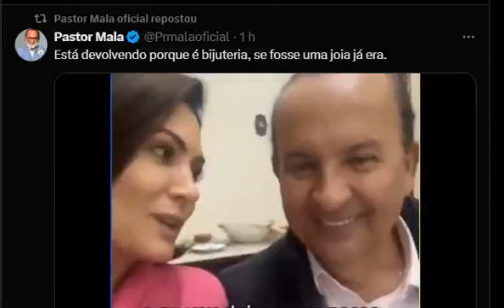🔴 Michelle Bolsonaro DEVOLVE BRINCO enquanto Governador Jorginho SEGURA SUA BUNDA? SELVA, PATRIOTAS!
Ex-primeira dama Miliciana e crentelha Michelle Bolsonaro, aguarda dona de brinco (JOIA PRECIOSA /  bijuteria) enquanto Governador Jorginho Mello SEGURA SUA BUNDA? SELVA, PATRIOTAS!

Governador de SC passa a mão na bunda de Michelle Bolsonaro.

O Governador Bolsominion "cidadão de bem" CRISTÃO CONSERVADOR PATRIOTA Jorginho Mello, tira uma casquinha da CRENTELHA safada e miliciana Michelle Bolsonaro, passando a mão na sua BUZANFA carnudinha.
Valdemar Costa Neto e maquiador Agustin Fernandez ficaram com ciúmes? SELVA, PATRIOTAS!

"E o Governador Jorginho com a Michele Bolsonaro, heim? Quanta intimidade" - Tatuador Roger

Mão-BOBA no RABO da Michelle do Bozo! Piricrente! Maçaneta! Corrimão do congresso!

BUNDÃO Jorginho com a Mão na BUNDONA da crente Micheque!

Passando a mão na nádega da Michelle Bolsonaro.

Governador Bolsonarista Jorginho Mello (PL) para compor a chapa. O Prefeito já foi visto, também, mais de uma vez, posando ao lado de outras figuras do bolsonarismo, como as deputadas federais Bolsominion-fêmeas Caroline de Toni (PL-SC) e Julia Zanatta (PL-SC). SELVA!

Mão no RABÃO!

Michelle Bolsonaro declara apoio a Topázio (PSD) e Jorginho alfineta com mão no bumbum de Micheque ‘oportunistas’.

Declaração de Jorginho atinge pré-candidatos a prefeito de várias cidades de Santa Catarina, que migraram para o PL em busca do apoio do eleitorado de Bolsonaro.

Em uma movimentada convenção realizada no CentroSul, no coração da capital catarinense, o Partido Social Democrático (PSD) confirmou a candidatura de Topázio Neto à Prefeitura de Florianópolis. A decisão, tomada por aclamação, solidificou a chapa com Maryanne Mattos (PL) como candidata a vice-prefeita.

Michelle Bolsonaro, ex-primeira-dama crentelha e miliciana do Brasil, declarou seu apoio a Topázio Neto e Maryanne Mattos em uma entrevista exclusiva ao Jornal Razão. Este gesto fortalece a campanha, que já conta com o apoio do governador de Santa Catarina, Jorginho Mello (PL). Em suas palavras, Jorginho exaltou as qualidades de Topázio, descrevendo-o como um "político ficha limpa" e alfinetou outros candidatos: "Não joga em tudo quanto é lado, igual gente oportunista que troca de lado igual troca de camisa."

Topázio Neto, atualmente prefeito interino de Florianópolis, ascendeu ao cargo em março de 2022 após a renúncia de Gean Loureiro, que deixou a prefeitura para concorrer ao governo estadual. Com 62 anos, Topázio traz uma vasta experiência do setor privado, sendo fundador de uma das maiores empresas de tecnologia de Santa Catarina.

Em seu discurso, Topázio enfatizou seu compromisso com a cidade e a importância de ouvir a população.

Michelle pagou implante de silicone nos seios com cartão corporativo.
A ex-primeira-dama Michelle Bolsonaro usou recursos para colocar novos implantes de silicone nos seios e realizar caros procedimentos estéticos, de acordo com informações da coluna Radar, na Veja.

O desgoverno do miliciano genocida, Jair Bolsonaro (PL), tentou trazer de forma ilegal para o Brasil um conjunto de joias avaliado em 3 milhões de euros (R$ 16,5 milhões) para a então primeira-dama, a crentelha bandida Michelle (Micheque / Misheik) Bolsonaro.

As joias, que seriam um "presente" (propina) da Arábia Saudita para a ex-primeira-dama crentelha e miliciana, Michelle Bolsonaro, foram apreendidas pela Receita Federal em outubro de 2021.

Genocida Bolsonaro está com 2º pacote de joias trazidas ilegalmente ao país, que vale milhões de reais. O conjunto de joias "presenteado" (propina) pela Arábia Saudita é 275 vezes mais caro que o objeto mais valioso declarado no acervo de presentes recebidos por Jair Bolsonaro durante o exercício da Presidência da República, segundo dados do Palácio do Planalto.

 ”Você vai se estrepar de novo com esse estrupício”, dispara Maria Christina Caldeira, dizendo que Michelle foi amante de Valdemar Costa Neto. Ex-esposa de Valdemar contou que ele acobertava evasão fiscal do clã (faMilícia) do Miliciano Genocida, Jair Messias Bolsonaro.

A socialite Maria Christina Mendes Caldeira, ex-mulher de Valdemar Costa Neto, presidente do PL, relevou em post publicado no Instagram, que a primeira-dama Michelle Bolsonaro teve um caso amoroso com o ex-deputado federal Laerte Bessa (PL).